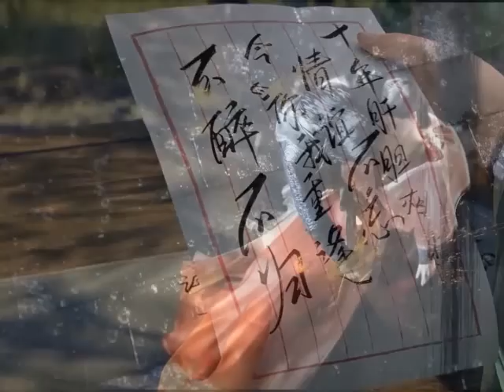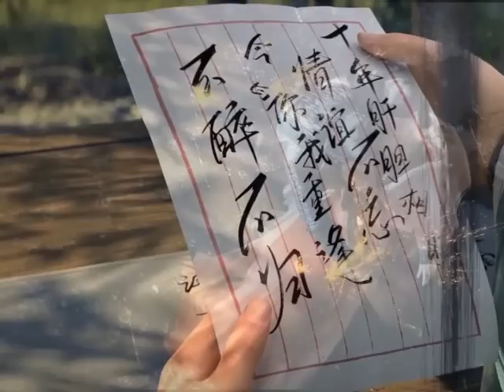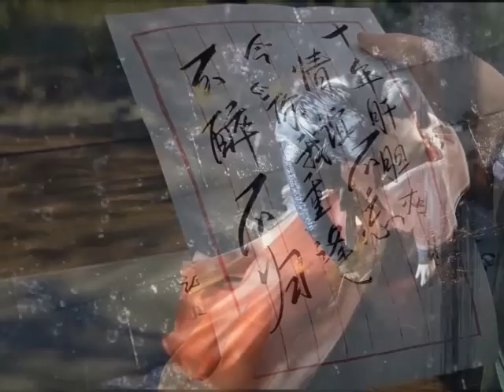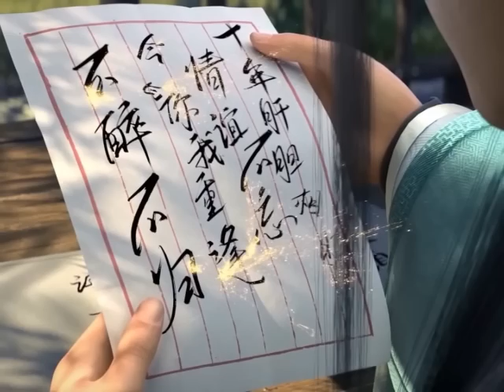มหายุทธทลายสวรรค์ ตอนที่2841-2850